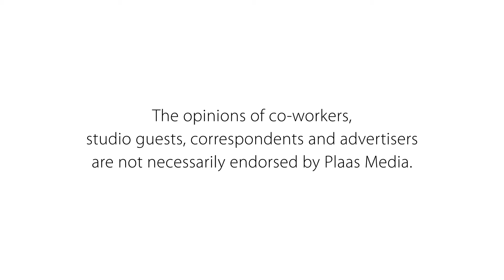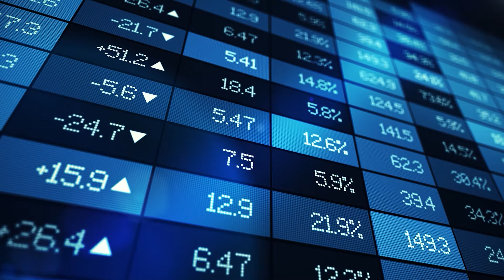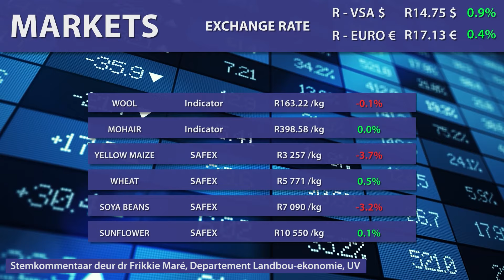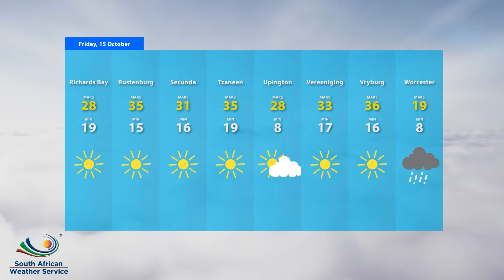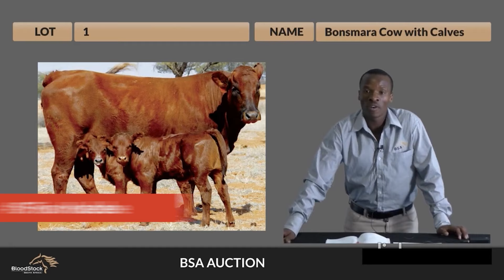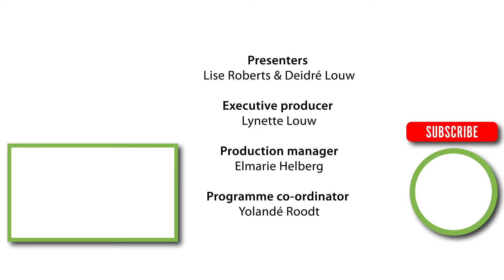2021 Toyota SA Young Auctioneer: Farm TV - 15 October 2021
In this episode of Plaas TV, we announce the winner of the 2021 Toyota SA Young Auctioneer, as well as the regional winners and the People's choice award.